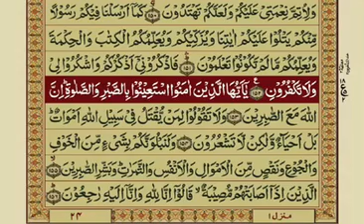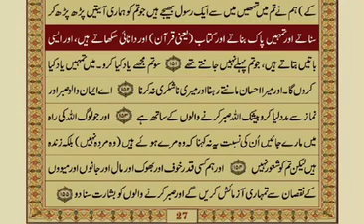Sorat-ul-Baqara Ayat #146-152 n Dua in Description. Must participate. جزاکم اللہ خیراً کثیرا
Video from Mrs Fahad
*بسم اللّٰه الرحمن الرحيم*

*🤲 یارب ھمیں تیرے ذکر کی توفیق سے اطمنان قلب نصیب ہو*

*💫سُبْحَانَ اللّٰهِ عَدَدَ مَا خَلَقَ فِي السَّمَاءِ وَسُبْحَانَ اللّٰهِ عَدَدَ مَا خَلَقَ فِي الأَرْضِ وَسُبْحَانَ اللّٰهِ عَدَدَ مَا بَيْنَ ذٰلِكَ وَسُبْحَانَ اللّٰهِ عَدَدَ مَا هُوَ خَالِقٌ وَاللّٰهُ أَكْبَرُ مِثْلُ ذٰلِكَ وَالْحَمْدُ لِلّٰهِ مِثْلُ ذٰلِكَ وَلا إِلٰهَ إِلا اللّٰهُ مِثْلُ ذٰلِكَ وَلا حَوْلَ وَلا قُوَّةَ إِلا بِاللّٰهِ*

*🌷اَللّٰهُمَّ صَلِّ عَلٓى مُحَمَّدٍ وَّعَلٓى آلِ مُحَمَّدٍ كَمَا صَلَّيتَ عَلٓی إِبرَاهِيمَ وَعَلٓى آلِ إِبرَاهِيمَ إِنَّكَ حَمِيدٌ مَّجِيدٌ🌷*

*🕋🤲 اَللَّهُمَّ اِنِّىْ أَعُوْذُبِكَ مِنْ عِلْمٍ لَّا يَنْفَعُ وَ مِنْ قَلْبِ لَّا يَخْشَعُ وَ مِنْ نَفْسِ لَّا تَشْبَعُ و مِنْ دَعْوَةٍ لَّا يُسْتَجَابُ لَهَا*

*🤲اے اللہ ! میں پناہ مانگتی ہوں اس علم سے جو نفع نہ دے اور اس دل سے جو نہ ڈرے اور اس نفس سے جو سیر نہ ہو اور اس دعا سے جو قبول نہ کی جائے*

*🤲یا رب العزت*
عظمت اور حِلم والے اللہ تیرے علاوہ کوئی حقیقی معبود نہیں ہے، عرشِ عظیم کے پروردگار تیرے علاوہ کوئی حقیقی معبود نہیں ہے ، آسمانوں ، زمینوں ، اور عرشِ کریم کے پروردگار تیرے علاوہ کوئی حقیقی معبود نہیں ہے
🤲 اے ہمیشہ سے زندہ اور ہمیشہ قائم رہنے والی ذات ! ھم تیری رحمت سے  مدد چاہتے ہیں
🤲 اللہ ھمیں دین کی سمجھ عطا فرما
 ھم تجھ سے نفع دینے والا علم ، قبول ہونے والے عمل اور پاکیزہ رزق کا سوال کرتے ہیں
🤲اے اللہ! جو تو نے ھمیں سکھایا اس کے ساتھ نفع دے ، اور ھمیں وہ سکھا جو ھمیں نفع دے ،اور ھمارے علم میں اضافہ کر
🤲اللہ جو بھی کسی رنج و غم میں گرفتار ہےاس کا رنج و غم دور فرما دے اور اس کی جگہ اسے فارغ البالی عطا فرما دے
🤲اے اللہ تیرا فیصلہ ھمارے بارے میں مبنی بر انصاف ہے  ھم تجھ سے سوال کرتے ہیں تیرے ہر اُس نام کے ساتھ ، جو تو نے خود اپنے لیے رکھا ہے ، یا اپنی مخلوق میں سے کسی ایک کو سکھایا ہے ، یا اسے اپنی کتاب میں نازل فرمایا ہے ، یا اسے تو نے علم غیب میں اپنے پاس رکھا ہے ھماری التجا یہ ہے  کہ  قرآن کوھمارے دل کی بہار، ھمارے سینے کا نور ، ھمارے دُکھوں کا علاج اور ھماری فکروں سے آزادی کا سبب بنا دے

*🤲یا اللہ رب العزت ھمیں اپنی راہ میں شہادت اور اپنے محبوب صَلَّی اللہُ عَلَیْہِ وَسَلَّم کے شہر میں موت عطا فرما*

*🤲اللهُمَّ اغْفِرْ لِي وَلِوَالِدَيَّ  وَلِلمُؤمِنِينَ وَالمُؤمِنَات وَالمُسلِمِينَ وَالمُسلِمَات اَلأَحيَاءِ مِنهُم وَالأَموَات رَبَّنَا تَقَبَّل مِنَّا إِنَّكَ أَنتَ  السَّمِيعُ العَلِيم وَتُب عَلَينَا إِنَّكَ أَنتَ التَّوَّابُ الرَّحِيم*

*آمین‎ یَا رَبَّ العَالَمِین*

*🌷اَللّٰهُمَّ بَارِك عَلٓى مُحَمَّدٍ وَّعَلٓى آلِ مُحَمَّدٍ كَمَا بَارَكتَ عَلٓى إِبرَاهِيمَ وَعَلٓى آلِ إِبرَاهِيمَ إِنَّكَ حَمِيدٌ مَّجِيد🌷*
*السلام عليكم ورحمة اللّٰه وبركاته*
*نصیحت*
بچوں سے نرمی ، پیار و محبت  سے پیش آئیں
سختی اور زد وکوب کرنے سے صرف اور صرف بچہ بگڑے گا اور باغی ہوجائے گا
اور
سب سے بڑی بات یہ کہ ؛ *اللہ کو ناپسند ہے ! کیا اللہ سے حیا نہیں آتی؟؟۔۔۔۔۔۔*
اللّٰہ تعالیٰ ہم سب کا حامی و ناصر ہو آمین